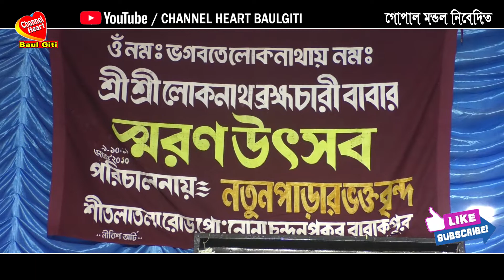Ogo Amar Dayal Thakur | Jay Balo Baba Loknathe | By Rina Sarkar | Baul Fm | Barodi Dham | Loknath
Presenting You The New Live Stage Program . Bengali Folk Song  From '' Baul Fm '' .

* Song -  Ogo Amar Dayal Thakur
* Singer-  Rina Sarkar
* Category - Bengali Folk
* Language -Bengali

It is a Entertaining & Musical Channel , Here You Can Watch A new Live Stage musical video Everyday or Every Week .